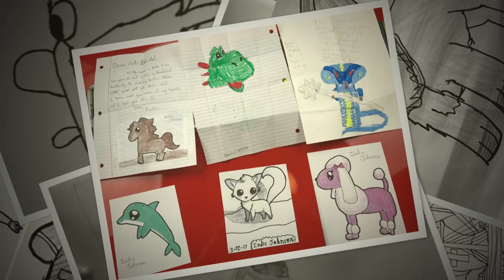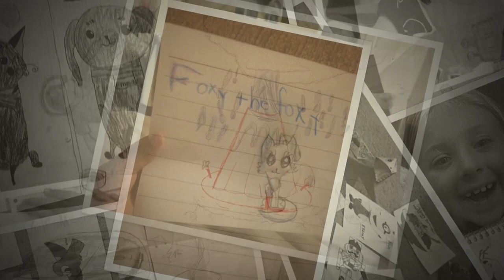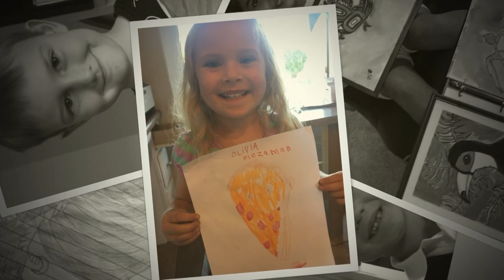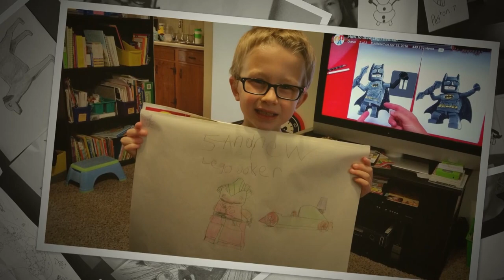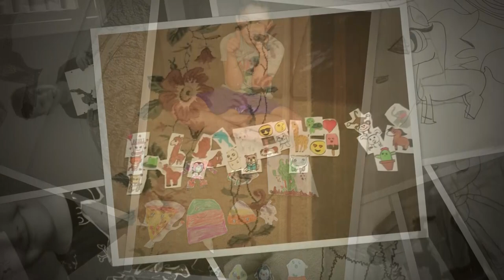How To Draw A Rubber Ducky + Artist Spotlight!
Happy Monday! Today we're learning how to draw a rubber ducky, spotlighting two amazing artists, and showing your art!